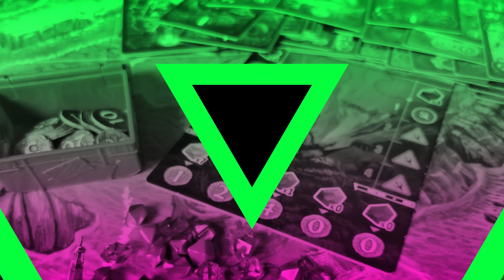TERROR BELOW - Recensione, vi racconto di questo gioco dopo averlo provato (Ep.162) 4K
Torna il nuovo appuntamento con 𝙄𝙣𝙨𝙞𝙙𝙚 𝙩𝙝𝙚 𝙂𝙖𝙢𝙚 dove vi racconto la mia esperienza con uno o più giochi provati in settimana.
Questa volta tocca a TERROR BELOW.
Vi ricordo che il mio è un parere totalmente soggettivo, ma onesto e sincero.

🛒Questo canale è sponsorizzato dall'amico Stefano del Blasone Shop Giochi & Modellismo e trovate qui sotto il link per accedere allo sconto del 15% inserendo in codice CHEFLUDICO15OFF per acquistare la vostra copia dei giochi che trovate sul canale dello Chef

TERROR BELOW
📚 Renegade Games Studio
👨‍👩‍👧‍👦 1 - 5 giocatori
⏳ 60 minuti
👶 10+
✏   Mike Elliott